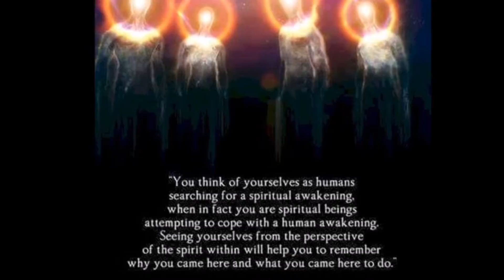A Movie For Lori